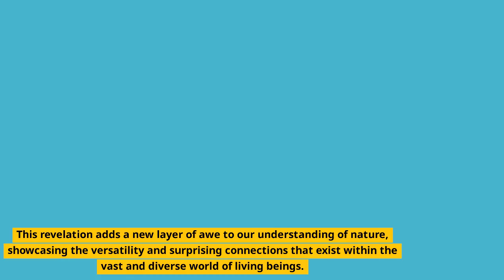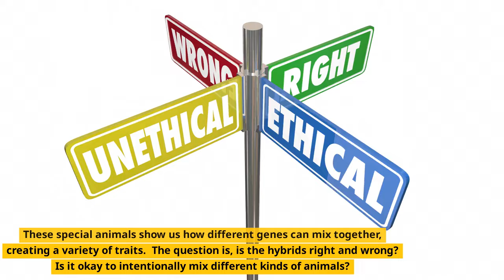"From Lab to Wild: The Fascinating World of Man-Made Animal Hybrids"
Thank you.🌿 Prepare to embark on a journey into the extraordinary world of animal hybrids, where the boundaries of nature are pushed to unveil fascinating, and often bizarre, combinations. In this eye-opening YouTube exploration, we'll delve into the stories behind 10 incredible animal hybrids that may just leave you in awe.

🦄 From unexpected pairings in the wild to remarkable man-made creations, each hybrid on our list has a unique tale to tell. Join us as we unravel the mysteries of nature's genetic remixes, showcasing the diversity and creativity that exists within the animal kingdom.

🐅 Ever heard of a Liger? How about a Zorse? Brace yourself for surprises as we introduce you to hybrids you probably never knew existed. From land to sea, and even the skies, these hybrids defy conventional expectations, challenging our understanding of the natural world.

📚 But this isn't just about showcasing the strange and wondrous—it's about understanding the role of hybridization in nature. What drives these unions? How do they impact ecosystems? Our journey will not only highlight the awe-inspiring visuals but also dive into the science and stories that make each hybrid a unique marvel.

🎥 Get ready for jaw-dropping visuals, captivating narratives, and a deep dive into the unexpected. Join us on this virtual safari through nature's hybrid haven, and discover a side of the animal kingdom that often goes unnoticed.

🔍 Curiosity piqued? Nature's surprises await, and we can't wait to share them with you. 🌏✨